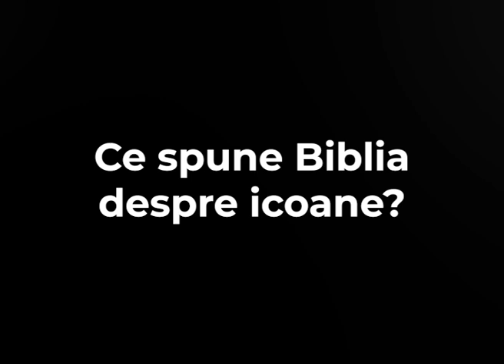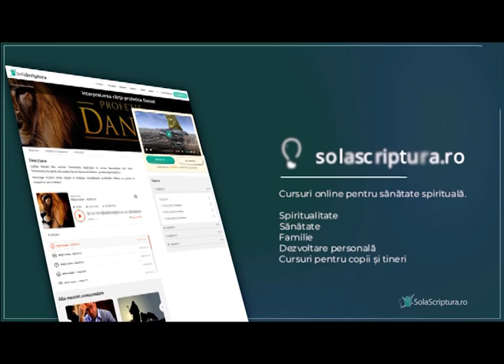Ce spune Biblia despre icoane?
00:00 - Introducere
02:49 - Care este singura icoană a lui Dumnezeu?
01:35 - Sunt icoanele instrumente pedagogice?

Speranta TV - Vremea intrebarilor.